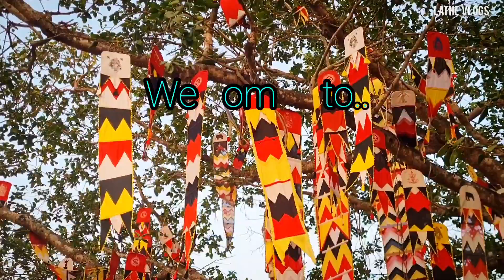കാട്ടാളൻ ഉള്ള ഉത്സവം കണ്ടിട്ടുണ്ടോ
അടിപൊളി കാവടിയുള്ള വരവുകളും പിന്നെ ഫ്രഷ് മീനും